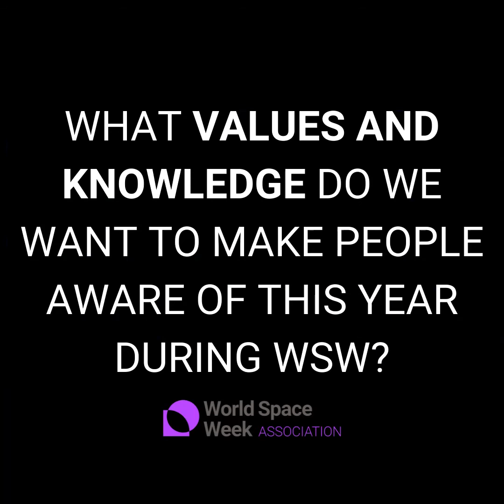Find out more about Word Space Week! 🌌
Find out more about World Space Week through this video! Our Operations Manager Jelena Kovačević explains the role of the WSW events, and talks about our 2022 theme - Space and Sustainability, space exploration and more!  🌌